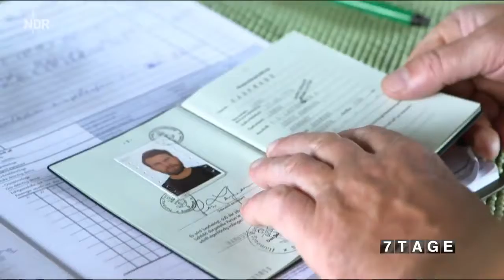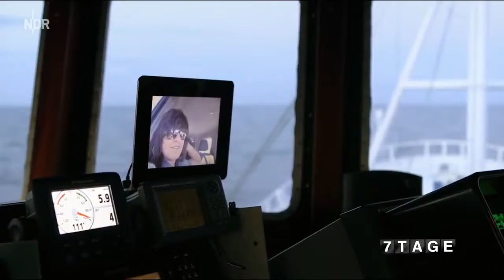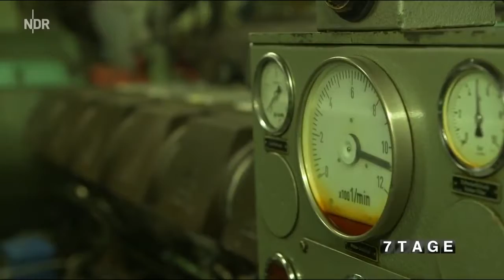[Doku HD] 7 Tage - unter Tätowierern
Deutsch Dokumentation -

"Seefahrer, Knastbrüder, Gangmitglieder: Sie gelten als die typischen Tätowierten. ""Schnee von gestern!"", sagt Richi, Chef des Tattoostudios Bloody Ink in .

"Terra Xpress" findet heraus, was hinter einer rätselhaften Flaschenpost steckt, die sich für einen Fischer als ungewöhnlichster Fang seines Lebens entpuppt.

dokumentarfilm 2017 Sanfte Riesen der Meere die Wal gefährdet Doku Deutsch 2017 HD dokumentarfilm 2017 Sanfte Riesen der Meere die Wal gefährdet .